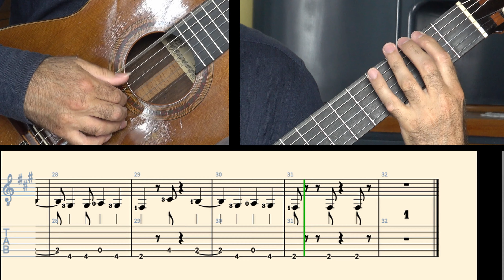Guitar Diary - 17 October 2020 incl TAB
Another composition from my guitar diary - 17 October 2020 incl TAB
All compositions from October 2020 (10 selected pieces) are now available in my Online-Shop in the category GUITAR DIARY.
If you want to support me I am happy to receive a donation